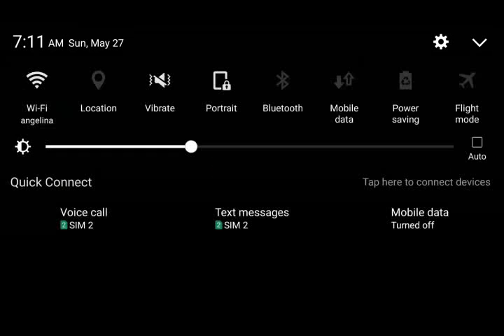Fate Grand Order [US] - Rashomon 2018 - 3BP Battle [Berserker]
Clearing the 3 BP Caster battle using an Arts Team.